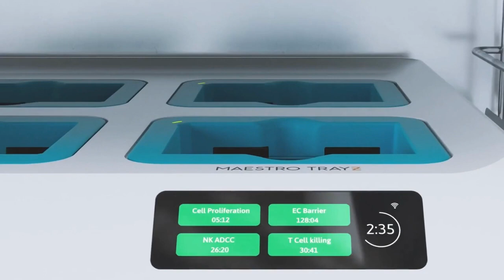Axion Biosystems Maestro TrayZ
This Axion BioSystems’ Maestro TrayZ is an adaptable, high-throughput live-cell analysis platform that features a slim multiplate tray design that is compatible with any standard incubator. This Maestro TrayZ platform tracks cell health and function like immune cell-mediated killing, cancer cell invasiveness, viral infectivity, endothelial barrier function, wound healing, and more in real time—with no labels, dyes, or complicated steps.